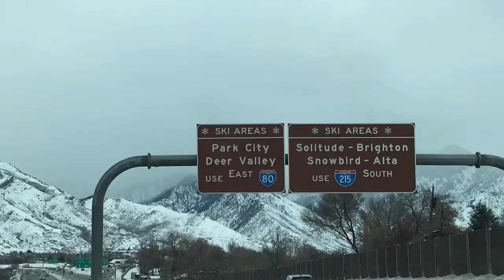Skiing Utah (Epic trailer)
An Epic family retreat!